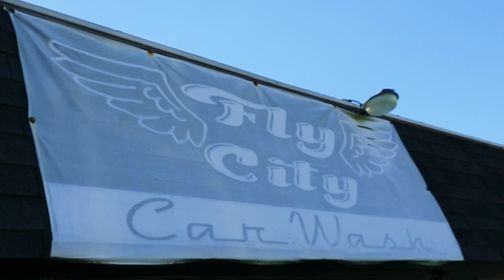Louie Ray "Still Grinding" Interview! Talks Relation To Rio, Flint,(RMC Mike Cameo, Coochie, Etc!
4 The Streetz
(4thestreetz)